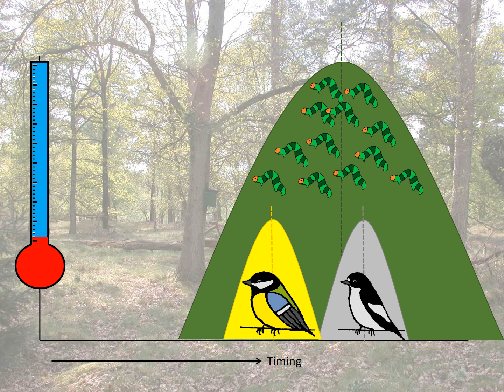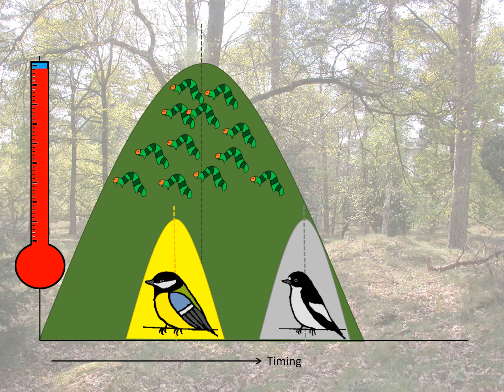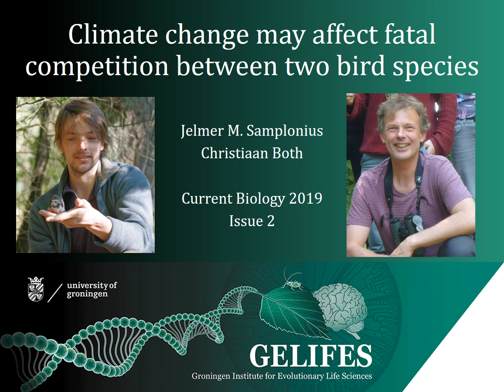Fatal Competition between Two Bird Species/ Curr. Biol., Jan. 10, 2019 (Vol. 29, Issue 2)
Climate change differentially affects the timing of interspecific competitors, and thereby their synchrony. Samplonius and Both report that when great tits and pied flycatchers are more synchronous, this affects the outcome of competition for nest boxes, with more fatalities among flycatchers as a result. This effect was especially strong after mild winters causing higher breeding densities of resident great tits.

J.M. Samplonius and C. Both (2019). Climate Change May Affect Fatal Competition between Two Bird Species. Curr. Biol. 29.